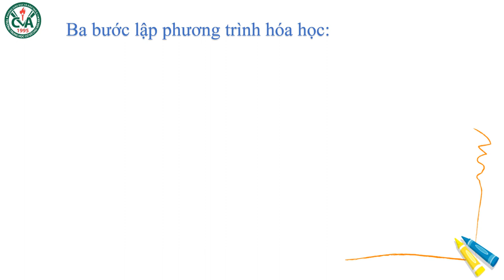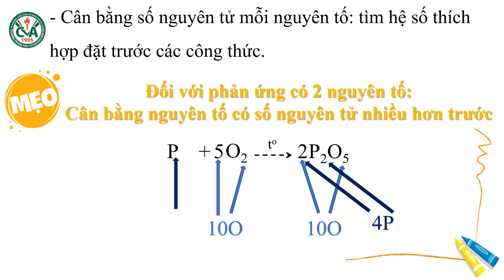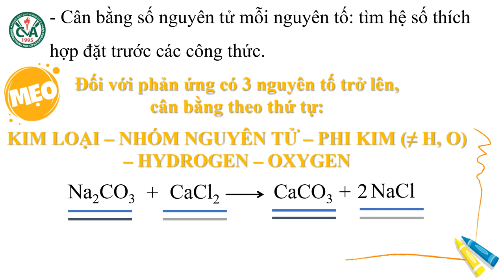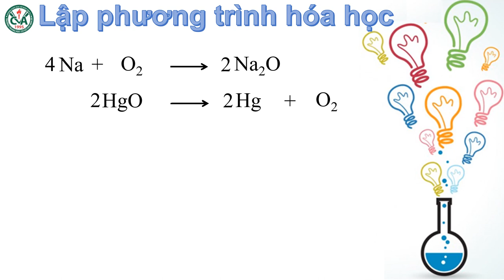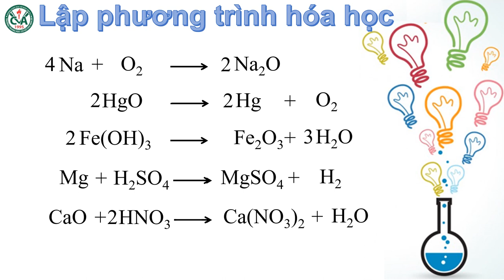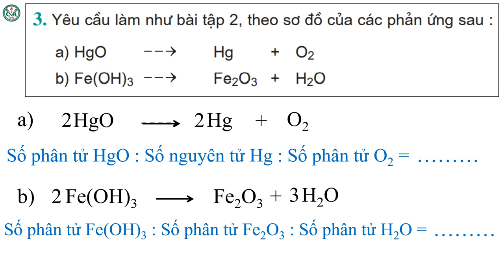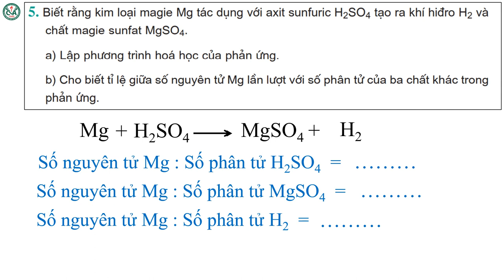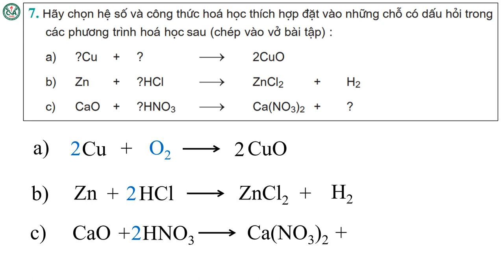HÓA HỌC 8 (Tuần 10 / HK1) - LUYỆN TẬP PHƯƠNG TRÌNH HÓA HỌC